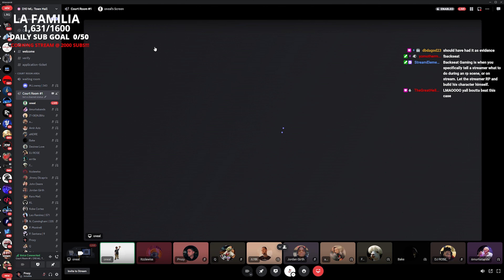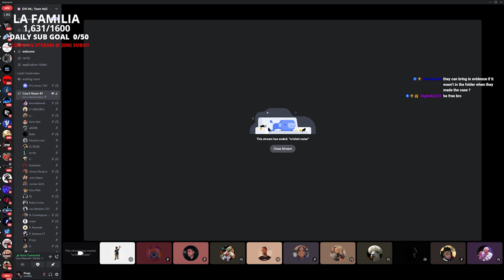I BEAT THE RICO CASE! Pt.2 | GTA V RP DISTRICT 10